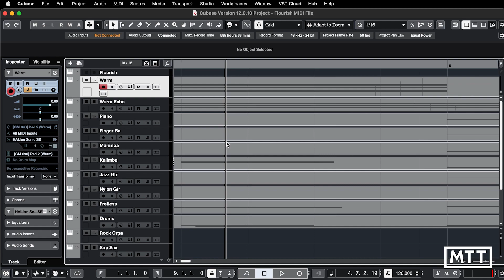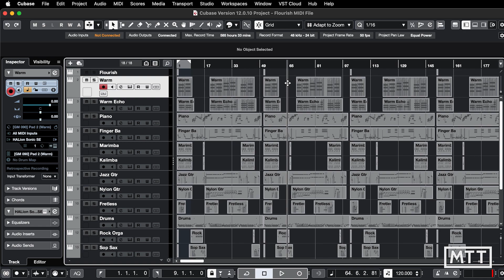Quick Tips: Ruler Preferences (Stop clicking turning cycle on and off and zoom behaviour)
In this video, I look at a couple of preferences to do with the ruler - which oddly are set in the Transport section of preferences.  If either of them annoy you in their default state, then this should make using Cubase a bit better for you!

Waves Plugin Discount Link:
If you use the following link, you'll get a discount, and I'll get a referral fee.

If you have found any of my videos useful, please consider supporting the production of more videos by purchasing my book "The Complete Guide to Music Technology using Cubase 12".